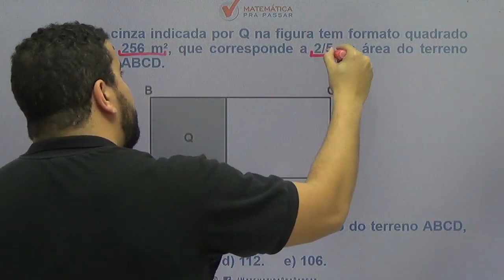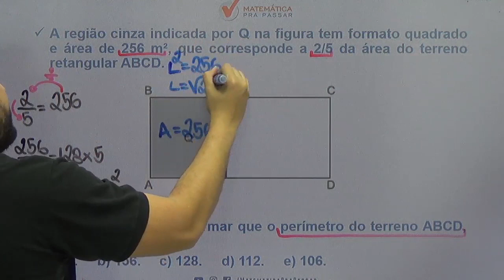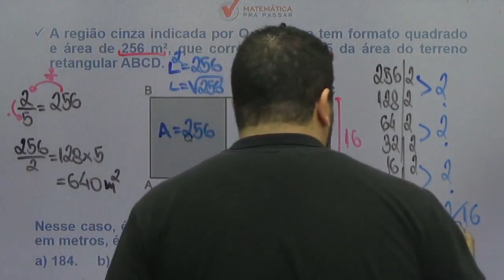Matemática para MP SP |Dica 70| Não erre mais Área e Perímetro